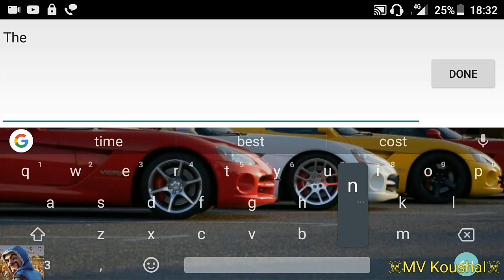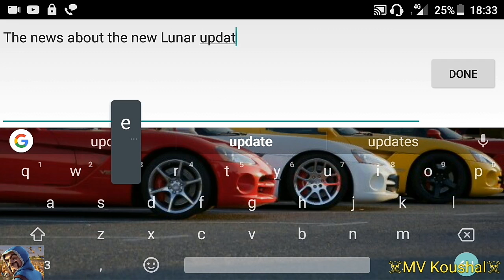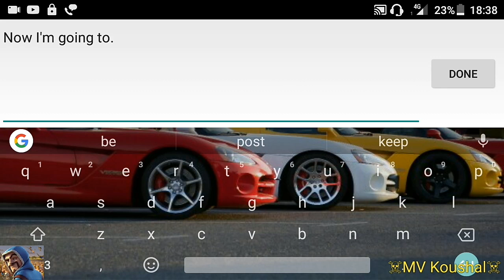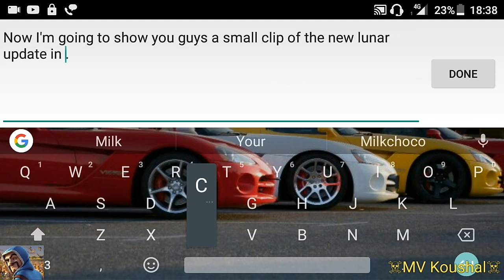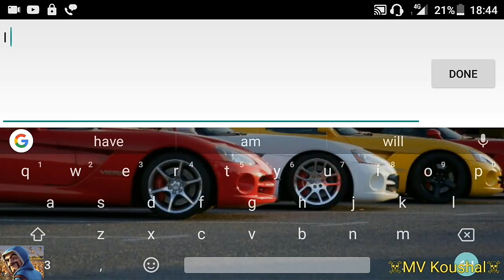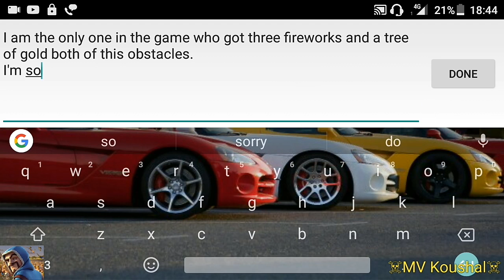New Lunar new year Update in Clash of clans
The latest update in clash of clans also known as The Lunar New year Update in clash of clans